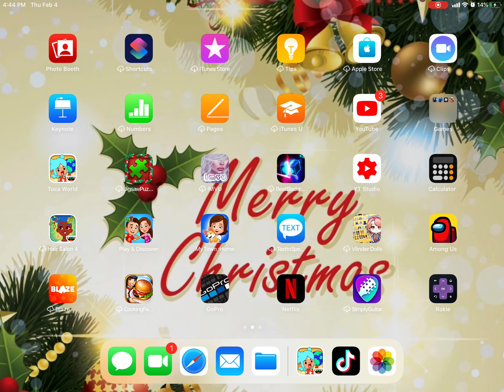Toca life The final race